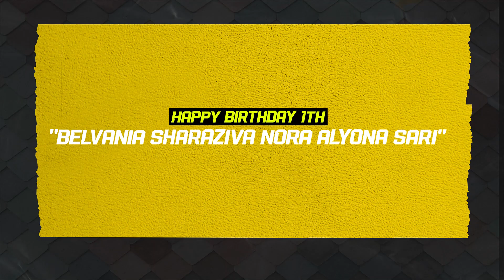VELOZTA MUSIC - BERPISAH DIUJUNG JALAN - VIRGA VIRGINIA - BIRTHDAY ALYONA - TEGALOMBO DUKUHSETI PATI